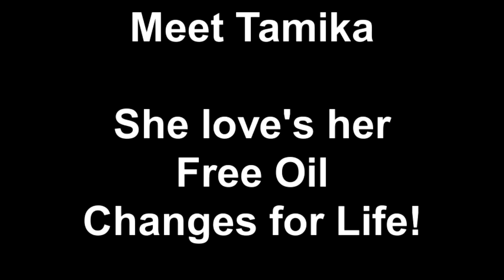Basil Resale Center | Meet Tamika a Free Oil Changes for Life Customer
Basil Resale Center. Meet Tamika who purchased a used car here and wanted to share her experience as a Free Oil Changes for Life Customer, part of the Basil Difference and what makes us the best used car resale center in Buffalo NY.